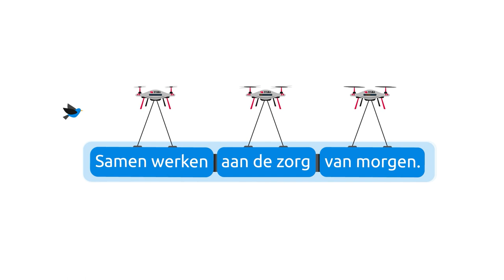Visma Connected Experience at IndustryForum Healthcare 2022, Netherlands (Spotlight)